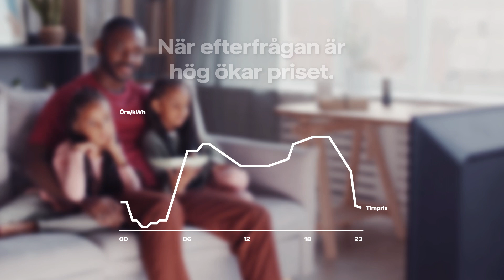Så fungerar timpris.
Hur fungerar timpris på el och för vem lönar det sig? Och när är elen som billigast?